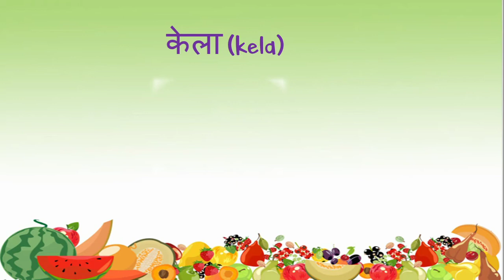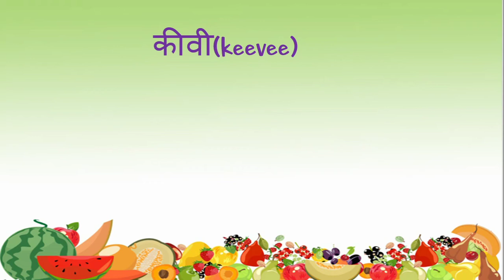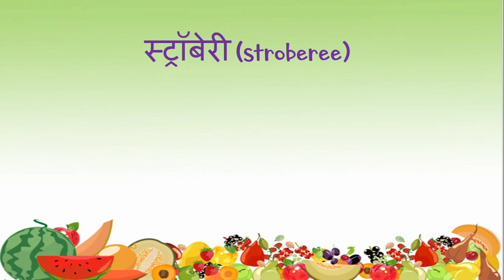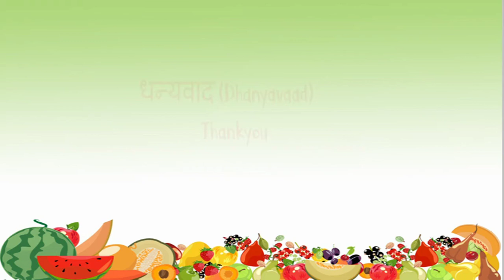Fruits Name | Fruits Flashcards in Hindi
Learn fruits name in Hindi,  with our colourful and interesting flashcards.
seb - apple
kela - banana
cheree -cherry
anjeer - fig
angoor - grapes
amarood - guava
katahal - jackfruits
neemboo - lemon
aam - mango
santara - orange
papeeta - papaya
anaar - pomegranate
anaanaas - pineapple

Learningprodigy Channel is all about learning new things, exploring new facts and discovering new ideas. Its more about interesting and amazing Facts| Figures|News| Happenings around us.

Don't forget to check my Website